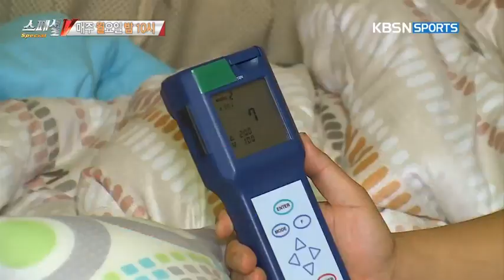KBS N 스페셜 V - 닥터V 1회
KBS N 스페셜 V - 닥터V 1회 영상입니다.